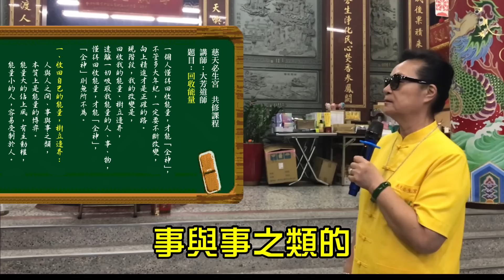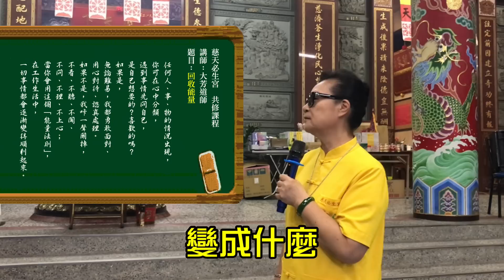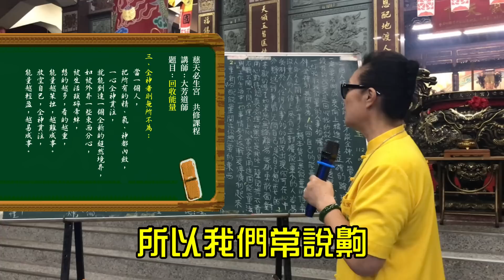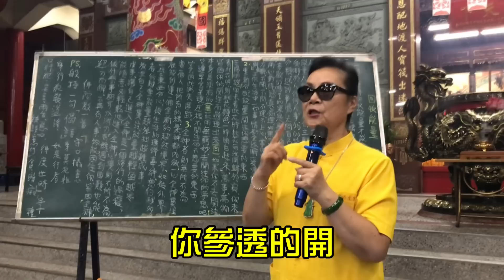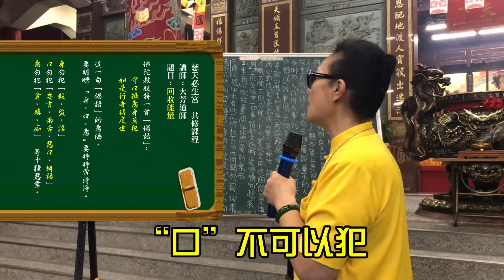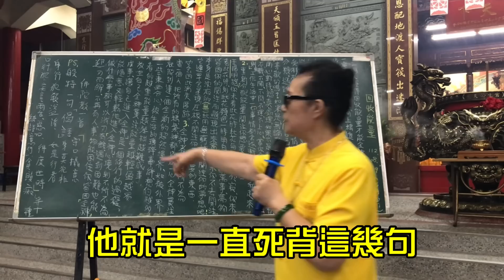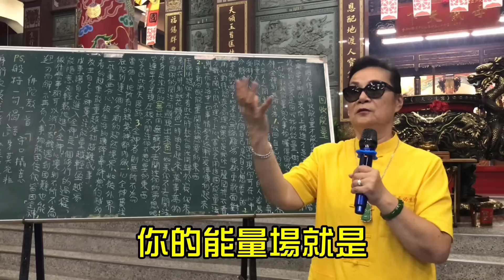慈天必生宮 2023年08月19日 共修課程 字幕版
癸卯年七月初四日
主題：  回收能量
主講：大芳道師